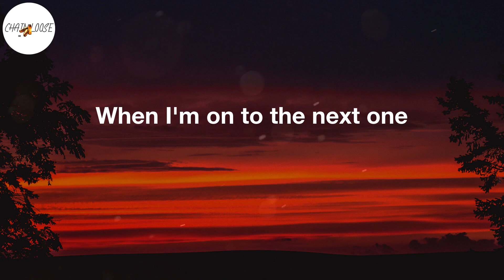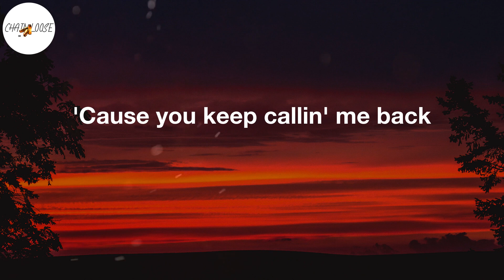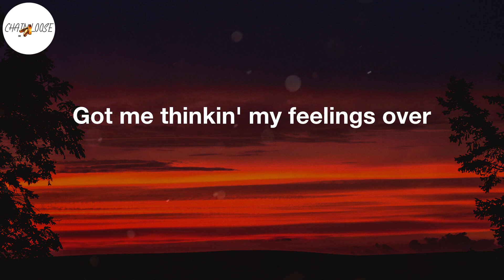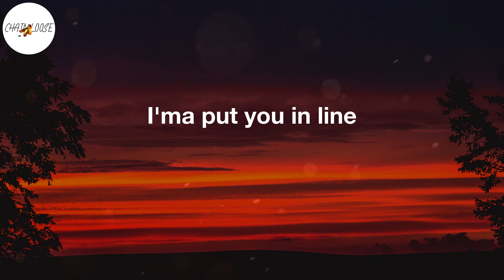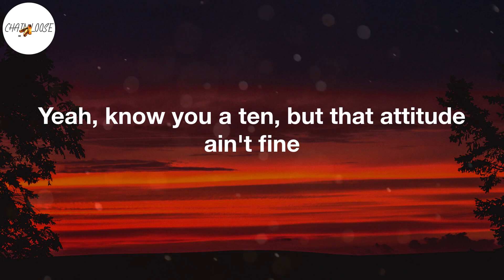Lucky Daye - Over (Lyric Video) | But you pullin' me closer and closer